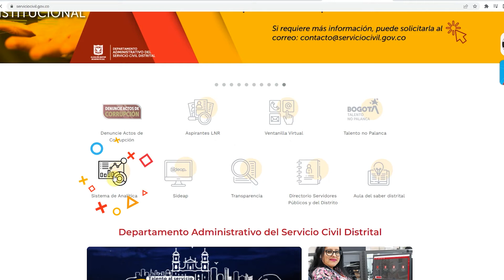Cuentas Claras - Tableros de Control